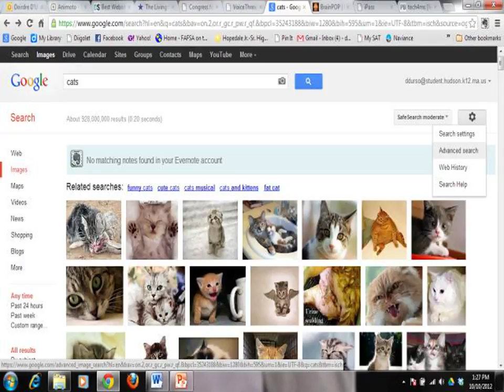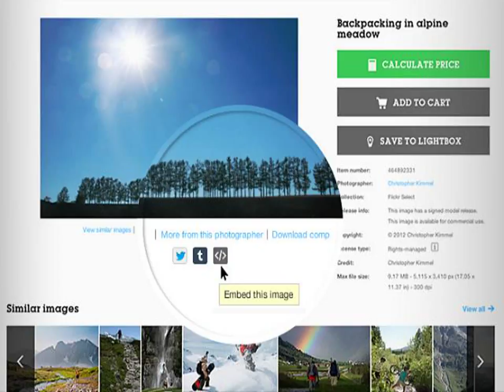Youtube for days795.avi